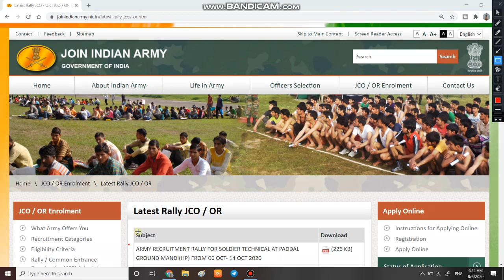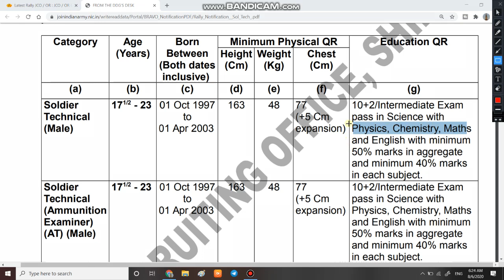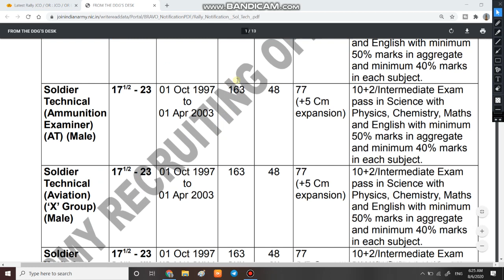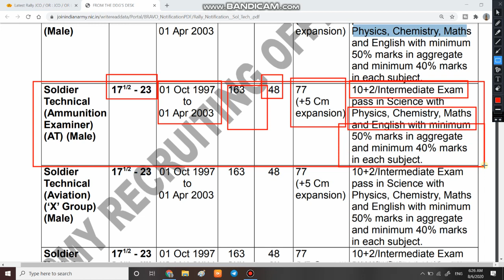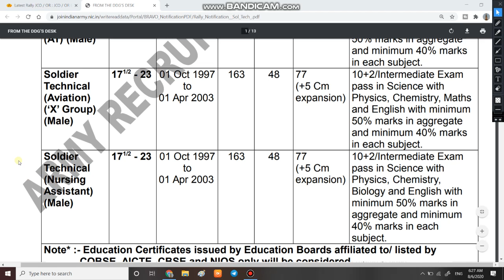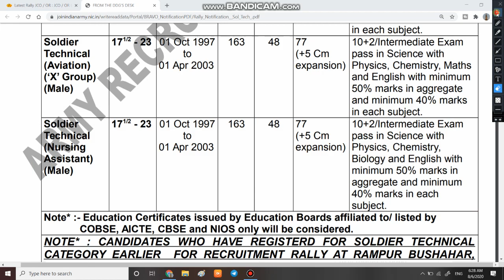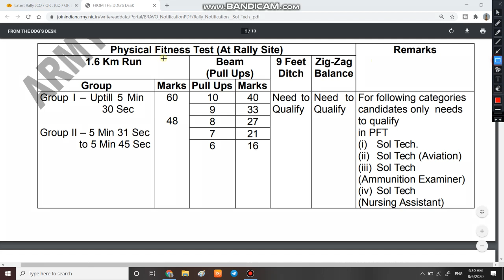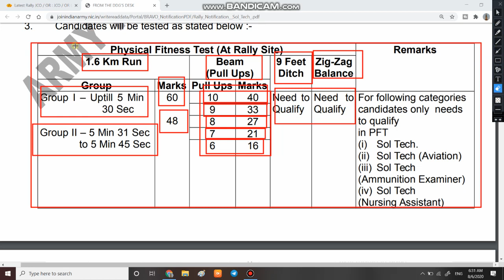Indian Army new bharti 2020 | Army new recruitment | how to join army as a nursing assistant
1  हेलो दोस्तों आज की इस वीडियो में हम बात करने बाले है इंडियन आर्मी में निकली न्यूभर्ती की बारे में तो दोस्तों विडियो एंड तक देखे और विडियो को लाइक कमेंट एंड शेयर जरुर करें.

3. Link for download Detailed Notification

6.   Follow us on :-

army new bharti for shimla hp,
army new bharti for shimla,
army new recruitment 2020,
army new recruitment,
technical bharti in indian army,
technical bharti in indian army shimla,
technical bharti in indian army sirmour,
technical bharti in indian army sirmour hp,
how to join army as a nursing assistant,
how to join army as a soldier,
how to join army as a gd soldier,